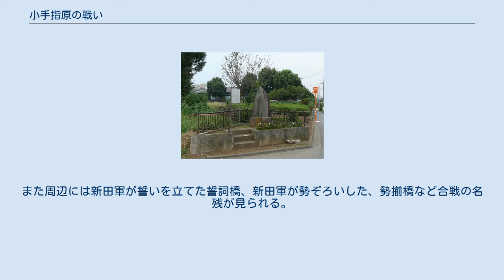小手指原の戦い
小手指原古戦場の碑（2008年10月） 小手指原の戦い（こてさしがはらのたたかい、小手指ヶ原の戦い・小手差原の戦いとも）は、南北朝時代に武蔵国入間郡小手指原（現在の埼玉県所沢市北野）で行われた合戦である。
国木田独歩『武蔵野』の冒頭部分で触れられていることで知られている。
 小手指原の戦いは2回行われており、本記事では1に関して説明する。
 元弘3年（1333年）5月11日に行われた新田義貞と鎌倉幕府との戦い。
 正平7年/文和元年（1352年）閏2月28日に行われた足利尊氏と新田義宗との戦いについては、武蔵野合戦を参照のこと。
 また、建武2年（1335年）に起きた鎌倉方残党の北条時行と足利尊氏の弟である足利直義の戦い（中先代の乱）でも、小手指原は戦場の一つとなった。
 5月8日、新田義貞は生品神社で挙兵したのち、11日朝に入間川を渡って小手指原（埼玉県所沢市小手指町付近）に達し、桜田貞国を総大将、長崎高重、長崎孫四郎左衛門、加治二郎左衛門を副将とする幕府軍と衝突した。
幕府軍は義貞が入間川を渡りきる前に迎撃する算段であったが、義貞の方が動きが迅速であった。
 両者は遭遇戦の形で合戦に及び、布陣の余裕はなかった。
戦闘は30回を越える激戦となった。
兵数は幕府軍の方が勝っていたが、同様に幕府へ不満を募らせていた河越氏ら武蔵の御家人の援護を得て新田軍は次第に有利となっていった。
日没までに新田軍は300、幕府軍は500ほどの戦死者を出し、両軍共に疲弊し、義貞は入間川まで幕府軍は久米川まで一旦撤退して軍勢を立て直した。
 翌日朝、義貞の軍勢が久米川に布陣する幕府軍に奇襲を仕掛けたことで再度戦闘が発生した（久米川の戦い ）。
 新田軍が本陣にした白旗塚が残る。
また周辺には新田軍が誓いを立てた誓詞橋、新田軍が勢ぞろいした、勢揃橋など合戦の名残が見られる。